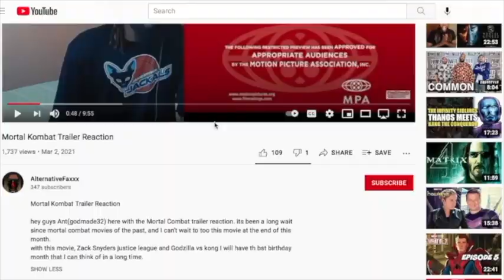The Super Mario Bros. MOVIE REVIEW!! Mario Kart | Donkey Kong | Nintendo 2023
The Super Marios Bros. Movie Official Trailer Review features plenty of EASTER EGGS & characters including Luigi, Bowser, Princess Peach, Donkey Kong, Toad, Yoshi, & MORE!

THE SUPER MARIO BROS TRAILER REACTION | Double Toasted - Today at Double Toasted we look at The Super Mario Bros trailer before going into our Super Mario trailer reaction. We discuss the visuals, the Chris Pratt Mario voice, how the film seems to be referencing multiple different Mario titles and more! What did you think of this Super Mario Bros trailer?

The Super Mario Bros. Movie - Official Teaser Trailer (2023) Chris Pratt, Jack Black

uper Mario Bros. Movie, the upcoming animated film from  Universal Pictures and Nintendo. It stars Chris Pratt as Mario, Anya Taylor-Joy as Princess Peach, Charlie Day as Luigi, Jack Black as Bowser, Keegan-Michael Key as Toad, Seth Rogen as Donkey Kong, Fred Armisen as Cranky Kong, Kevin Michael Richardson as Kamek, and Sebastian Maniscalco as Foreman Spike.

The film is directed by Aaron Horvath and Michael Jelenic (collaborators on Teen Titans Go!, Teen Titans Go! To the Movies) from a screenplay by Matthew Fogel. It is produced by Illumination founder and CEO Chris Meledandri p.g.a. and by Shigeru Miyamoto for Nintendo. The film is co-financed by Universal Pictures and Nintendo and will be released worldwide by Universal Pictures.

The Super Mario Bros. Movie releases on April 7, 2023 (United States) and April 28, 2023 (Japan).

Please let me know where I have made any mistakes and I will  be sure to handle them in a timely manner thank you.